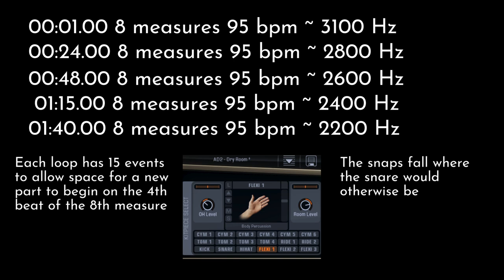🎼 FINGER SNAPPING LOOPS for music production | FINGER SNAP SOUND | 95 bpm | royalty-free